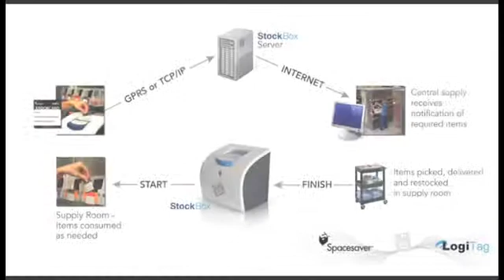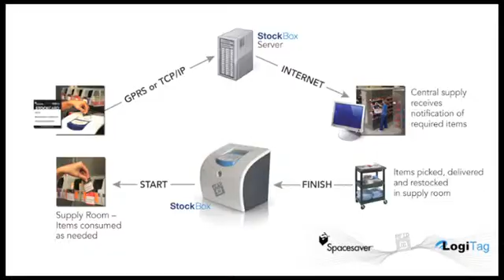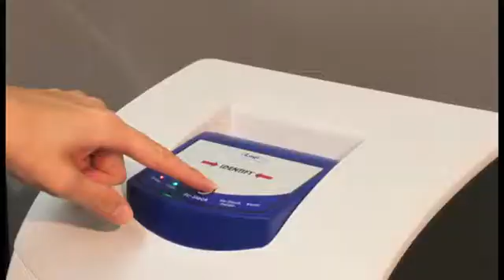Stockbox RFID Inventory Management System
StockBox inventory management system incorporates RFID technology and lean Kanban methods to create a simple, effective means for efficiently managing stock.